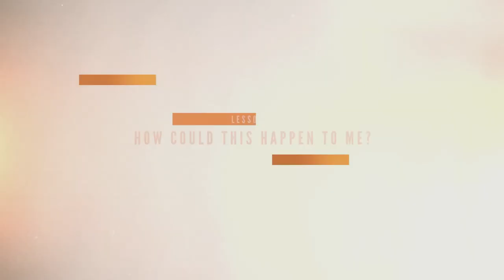Discipleship Night Online | 01.17.24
Due to the icy conditions around the church, we have chosen to cancel our in-person Wednesday night gathering. However, we didn't want you to miss out on this teaching from our discipleship study on the Bait of Satan by John Bevere. Thank you for connecting with us online!